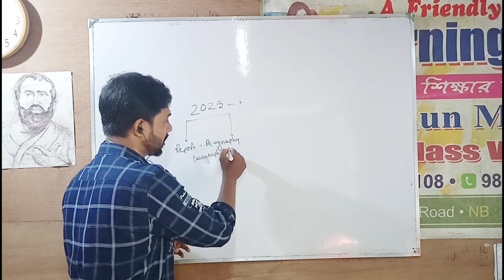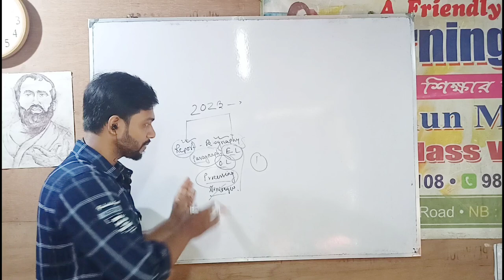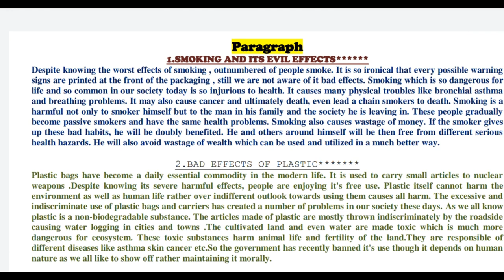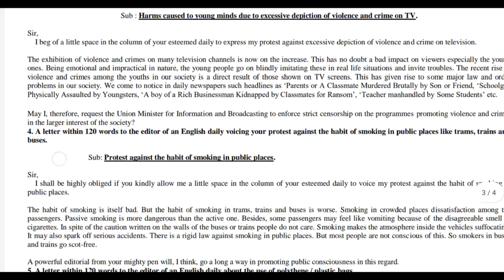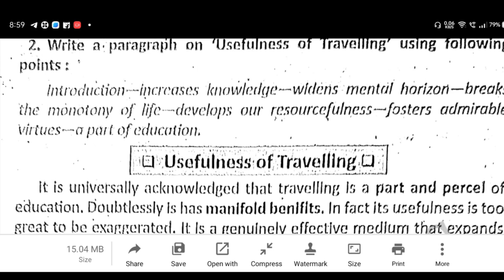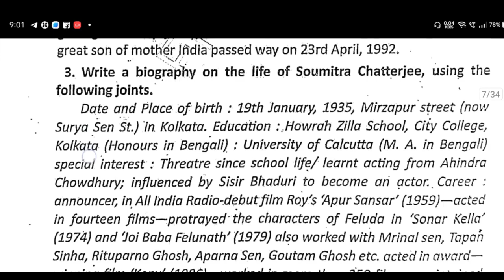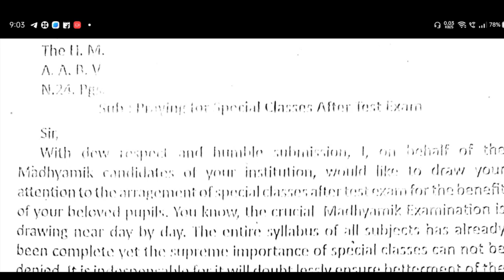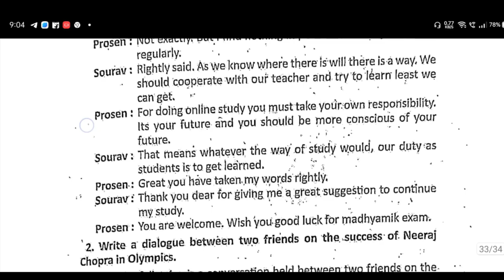Madhyamik English Writing All in One PDF || MP (Class 10) WBSE English Writing Suggestion 2023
This video is very very important for upcoming Madhyamik examination and the students who will going to sit for Madhyamik examination 2023 this video will focus on

WhatsApp only
Mithun Majumder: For Online classes contact
Mithun Majumder

To get the PDF message at*** 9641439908***